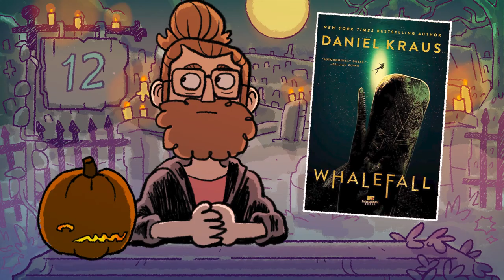Night 12: Whalefall by Daniel Kraus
Whalefall isn't technically a horror story, but it was absolutely one of the most intense and beautiful and frightening and healing reading experiences I've ever had. Avoid this book if you suffer from Thalassophobia, or not!